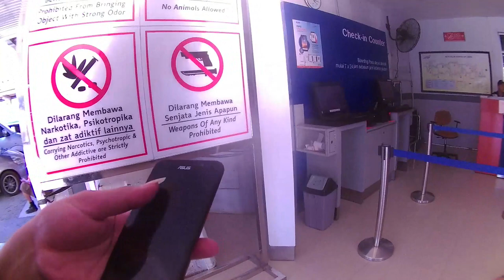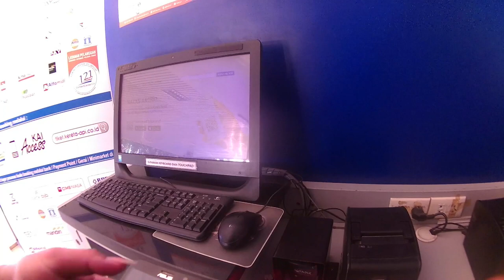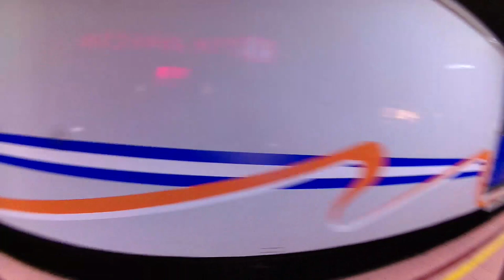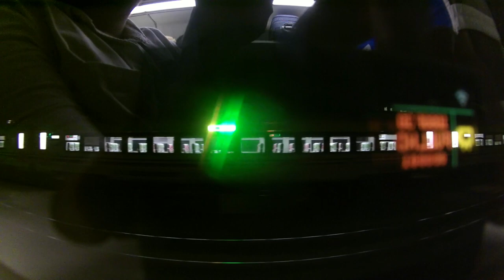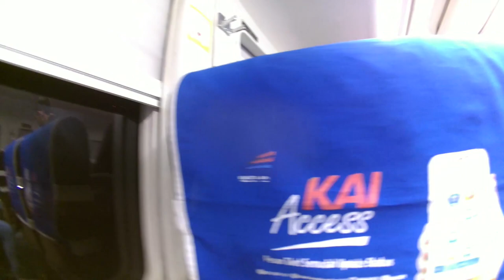Trip Report - Perjalanan dengan Kereta Api Ciremai Pekalongan - Cirebon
Kami mencoba mengabadikan perjalan  Kereta Api di Indonesia, sebagai rasa cinta kami terhadap kereta api, dan ikut mencatat perjalanan sejarah kereta api di Indonesia